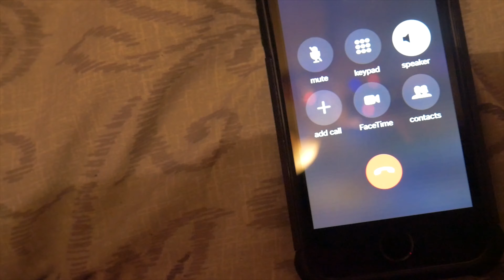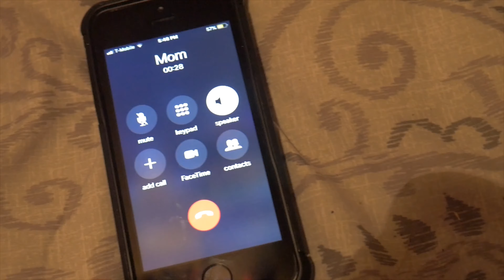I FILLED MY PARENTS ROOM WITH THOUSANDS OF CHRISTMAS LIGHTS